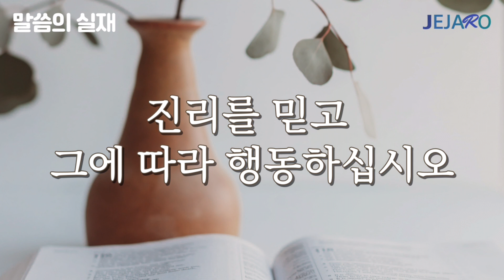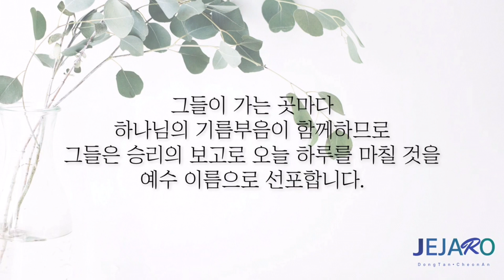22/3/1 진리를 믿고 그에 따라 행동하십시오 [말씀의실재]